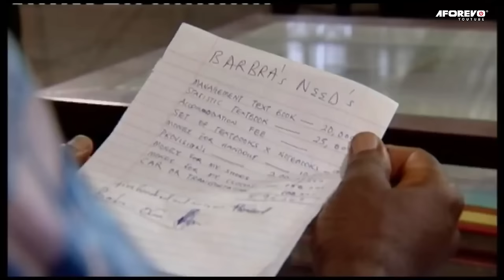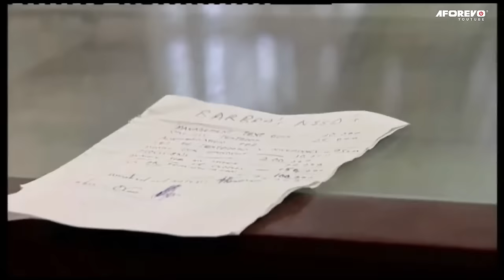Campus Birds - African Movies